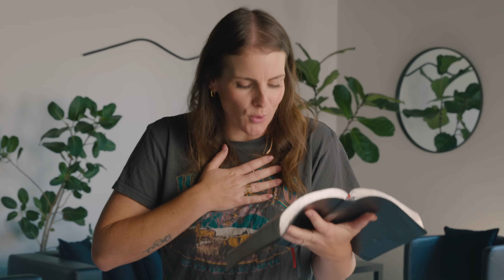Can You Turn Back to God Today?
When was the last time you truly lamented over your sin? Like David, turn to God with a broken heart and receive His grace.